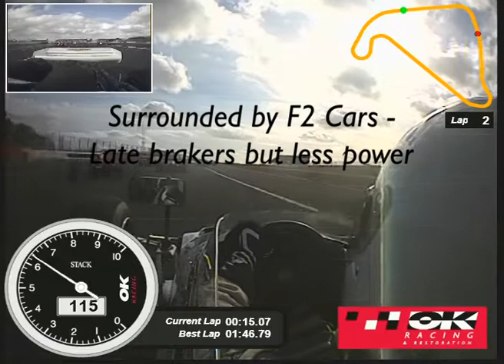HSCC Aurora Trophy Silverstone Finals 2022 - McLaren M10 B F5000 5 litre V8 Driven by Matthew Wurr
Driven by Matthew Wurr & owned by Mark Longmore.